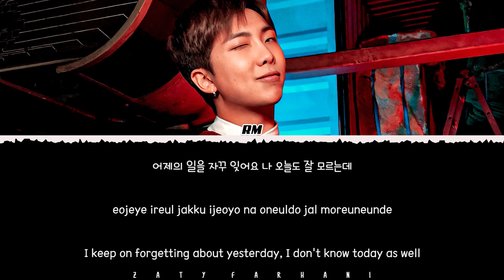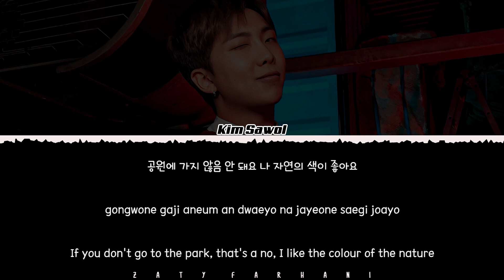RM - 'Forg_tful' (with Kim Sawol) Lyrics [Color Coded_Han_Rom_Eng]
forgetful
forgetful lyrics
forgetful color coded lyrics
forgetful audio
forgetful mv
forgetful live
rm forgetful
rm forgetful lyrics
rm forgetful color coded lyrics
rm forgetful audio
rm forgetful live
rm forgetful concert
rm forgetful music video
rm forgetful teaser
rm forgetful line distribution
rm forgetful cover
rm forgetful reaction
rm forgetful 1 hour
rm forgetful easy lyrics
rm lyrics
rm topic
bts lyrics
bts topic
rm wild flower lyrics
rm yun lyrics
rm still life lyrics
rm all day lyrics
rm forgetful lyrics
rm closer lyrics
rm change pt 2 lyrics
rm lonely lyrics
rm hectic lyrics
rm no 2 lyrics